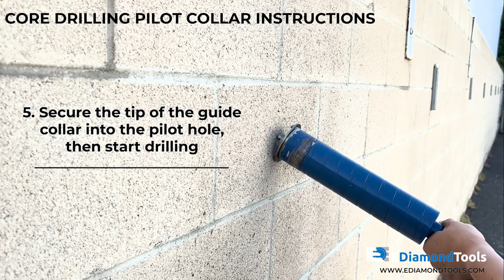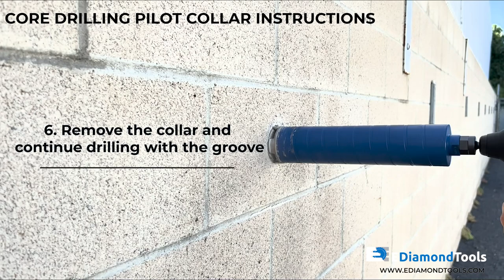Core Drilling Pilot Collar Instructions - EDiamondTools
How to core drill using a pilot collar.